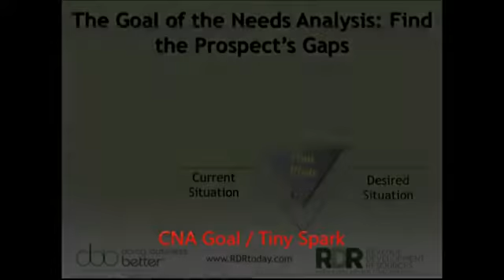Mark Levy: "The Value of Good Questions to Create A Spark"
Discover how you can grow your sales and team with strategies and tactics taught by a former bandleader, broadcast GM, and yes, jockey (before he ate his way out of the saddle). Hire Mark to speak at your next event.